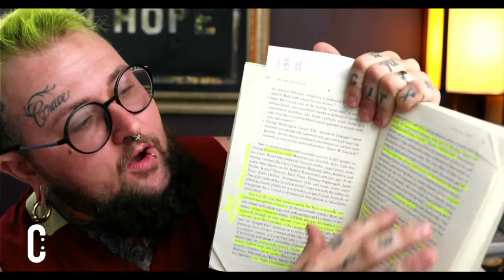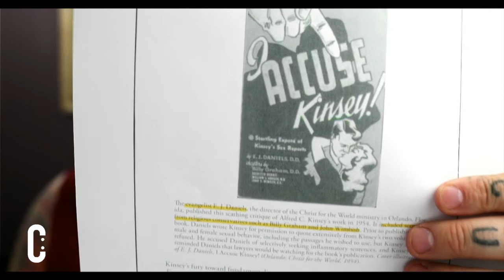Pro Homo: The Scientific and Theological Implications of the Kinsey Reports on Modern Christianity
Hey friends! It’s time for another grad school/Conversations mash up! I will be chatting about the impact of the Kinsey Report (first of its kind report on human sexuality, late 1940s/early 1950s) on Christian thought, particularly in American contexts. Because this is a research paper, I share all of my citations in the video, and below in this description.

If you want the TL:DR, the Kinsey Reports galvanized two distinct and opposing theological interpretations of the Biblical view of sexuality, particularly in regard to queerness. I assert that the Kinsey reports inspired a virulent and boisterous anti LGBTQ strain of Christianity that is interconnected to themes of Christian Nationalism, Patriarchy, and Patriotism. At the same time, the Kinsey Report empowered liberal protestants to engage their theology in conversation with the developing understanding of humanity. By contrast, conservatives coalesced around staunch opposition to progress in any form.

I propose that, as a result of comprehensive and ongoing research, it is evident that queerness is not condemned by Christianity in antiquity.Anti LGBTQ religious rhetoric is a result of anachronistic readings of the scripture.The freedom and diversity of queerness is opposed by the American Evangelical constellation of churches because it frees individuals from peonage to the church.

I look forward to hearing your thoughts after you have listened to this video!

- Leo

Works Cited (in order of reference in video)

1) Johnson, Robert C. “Kinsey vs. Christianity: A Clash of ‘Paradigms’ on Human Nature.” Quarterly Journal of Speech, vol. 61, no. 1, 1975, pp. 59–70.,

2) Griffith, R., 2008. The Religious Encounters of Alfred C. Kinsey. Journal of American History, 95(2), pp.349-377.

3) Kukla, E., 2022. (online) Transtorah.org. Available (Accessed 10 May 2022).

4) Sienna, N. and Plaskow, J., 2020. A Rainbow Thread. Philadelphia: Print-O-Craft Press.

5) Griffith, R., 2008. The Religious Encounters of Alfred C. Kinsey. Journal of American History, 95(2), pp.349-377.

6) White, H., 2015. Reforming Sodom: Protestants and the Rise of Gay Rights. The University of North Carolina Press, p.147.

7) Boswell, J., 1981. CHRISTIANITY, SOCIAL TOLERANCE, AND HOMOSEXUALITY : GAY PEOPLE IN WESTERN EUROPE FROM THE BEGINNING OF THE CHRISTIAN ERA TO THE FOURTEENTH CENTURY. 35th ed. CHICAGO, ILL. ; LONDON: UNIV. OF CHICAGO PRESS, p.135.

8) Jordan, M., 2011. Recruiting Young Love. Chicago: The University of Chicago Press.

9) White, H., 2015. Reforming Sodom: Protestants and the Rise of Gay Rights. The University of North Carolina Press, p.1

10) Greenough, C., 2020. Queer Theologies. Routledge, p.127.

11) 1946 | The Mistranslation that Shifted a Culture. 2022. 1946 | The Mistranslation that Shifted a Culture. (online) Available (Accessed 10 May 2022).

12) Kinseyinstitute.org. 2022. (Accessed 10 May 2022).

13) Jordan, M., 2011. Recruiting Young Love. Chicago: The University of Chicago Press, p.35.

14) Du Mez, K., 2020. Jesus and John Wayne. 1st ed. Liveright, p.22.

15) Driscoll, M., 2022. Homosexuality Was the Token Sin of Sodom. (online) RealFaith. (Accessed 10 May 2022).

16) Tonstad, L., 2018. Queer Theology. Eugene: Wipf and Stock Publishers, p.47.

17) Michaelson, J., 2011. God vs. Gay?. Boston, MA: Beacon Press, p.136.

Additional resources:

Radical Love, Patrick Cheng

Indecent Theology, Marcella Althaus-Reid

The Man Jesus Loved, Theodore W Jennings

Lgbtq Rabbi @rabbichana

If you would like to contribute financially, you can to establish a monthly contribution.

For more Conversations Official check out conversationsofficial.com
or on social media at

Facebook.com/conversationsofficial